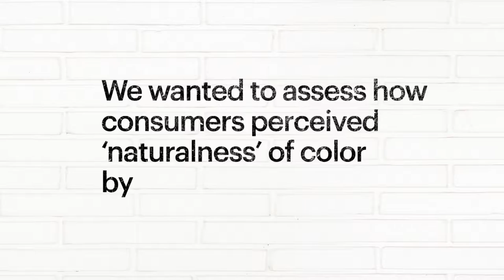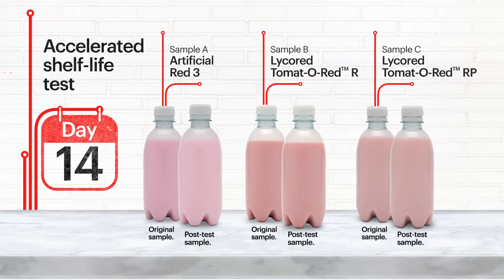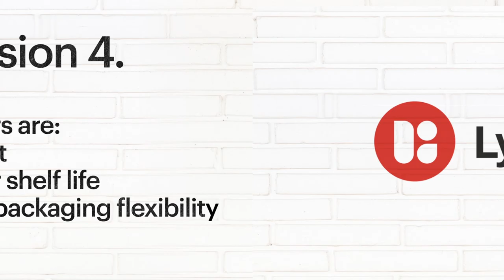LycoRed - insights into new opportunities for natural colors.